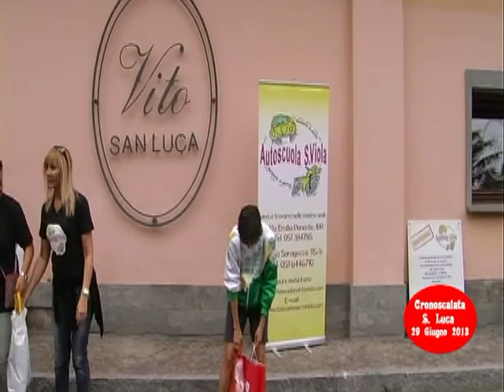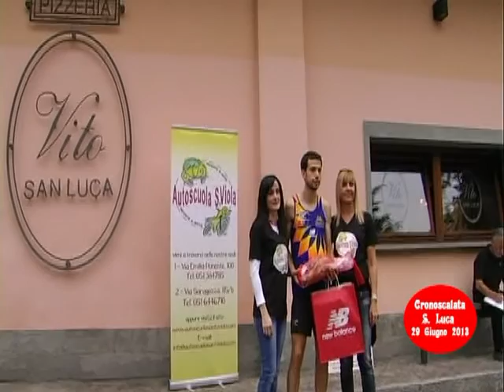Crono scalata S. Luca 2013